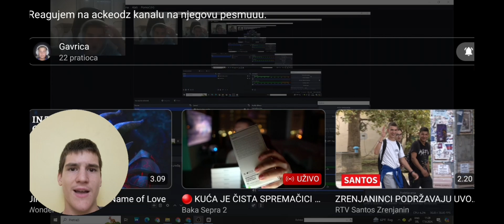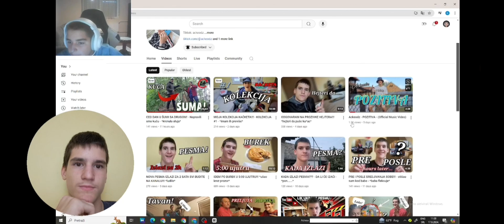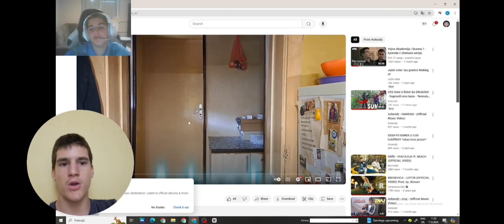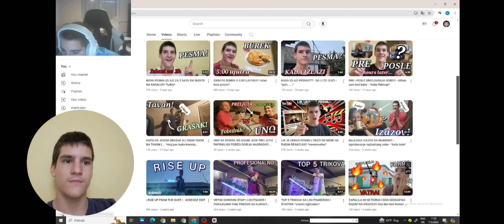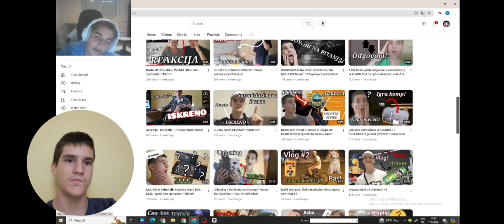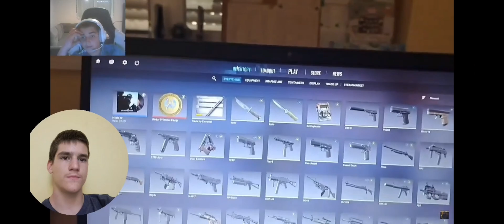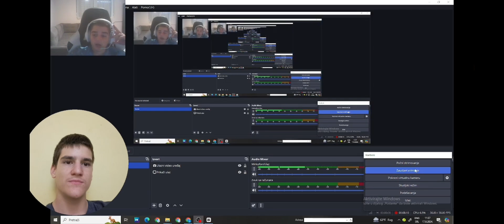REAKCIJA NA REAKCIJU GAVRE NA PESMU POZITIVA!!! *isprozivao* *ide disstrack*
SVI LIKE I PRAVIM DISSTRACK NA GAVRU